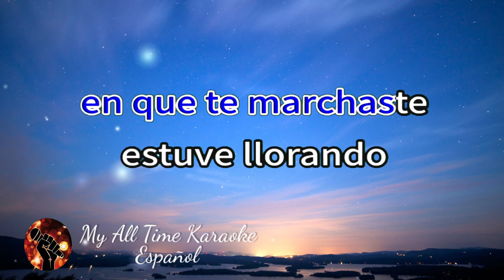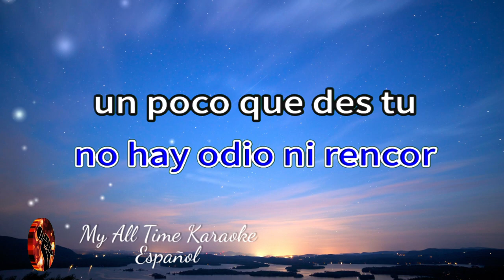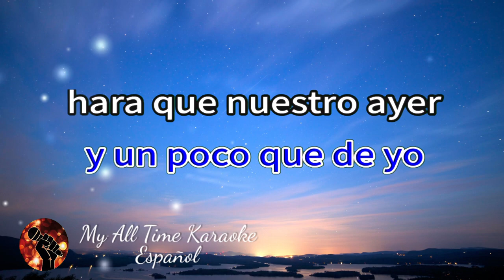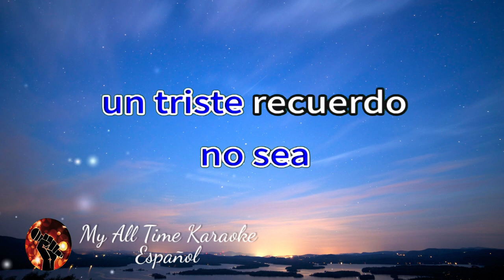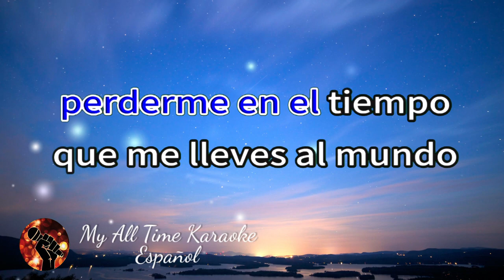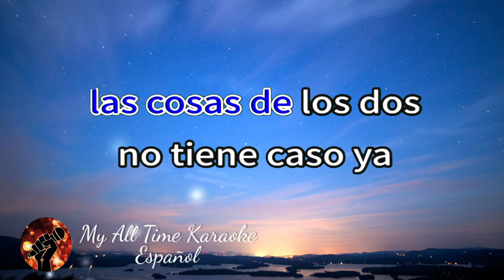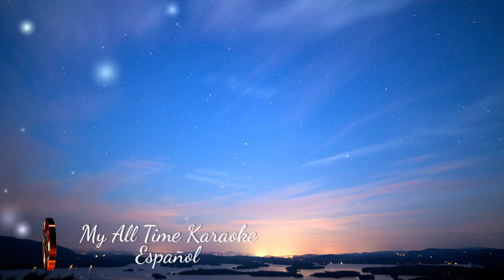Vamos a Plasticar - Los Socios del Ritmo (karaoke version)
No olvides:
📄 COMENTAR